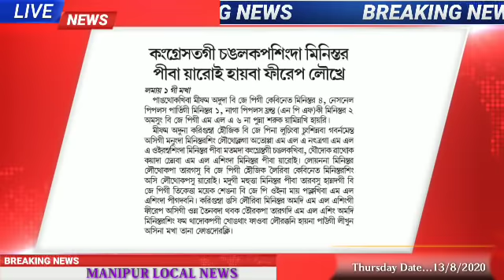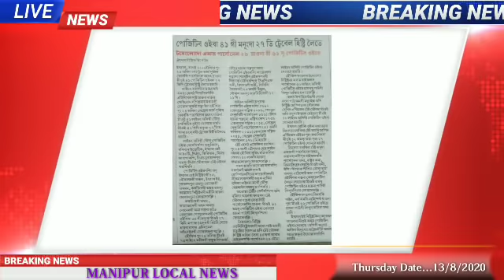Covid ki Lal thengnariba Docter, Nurse amdi Hospital gi Staaf sing Mayumda Changhandaba Yaore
Congress tagi Changlakpasing Minister Piba Yaroi Haiba Firep Loukhre ||
Positive Oiba 41 gi manungda 27 ti Travel History Leite ||
Tamenglong da AR Personal 29 yaona mioi 61 positive oiduna Apunba Manipur gi POSITIVE masing 3,982 youkhre ||

Bangali mayek paba thoktaba singgisu khllaga semjaba Newspaper singgi paosing pathoktuna tahnjaba Manipur Local News YouTube channel ni.

 NocopyrightSound Free NoCopyrightmusic (NSC)